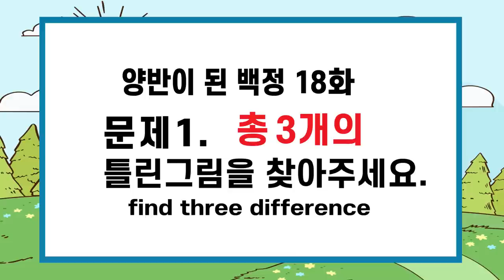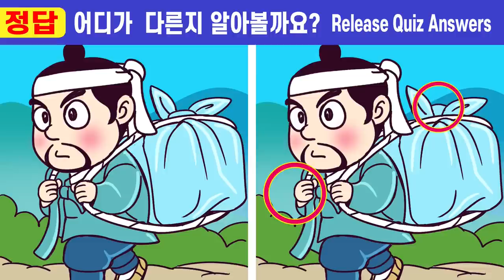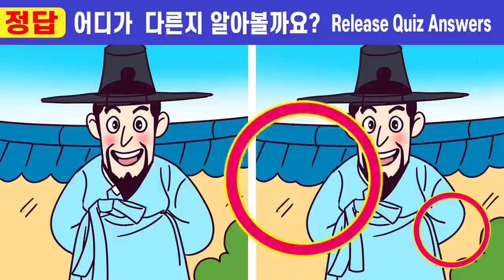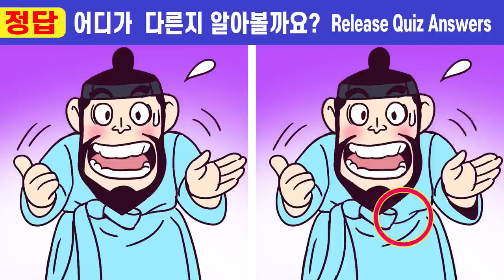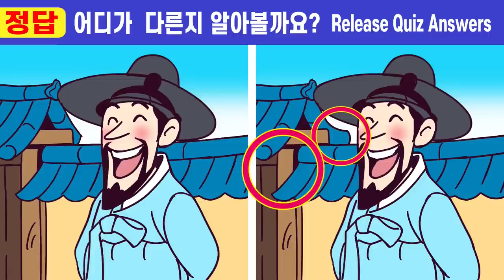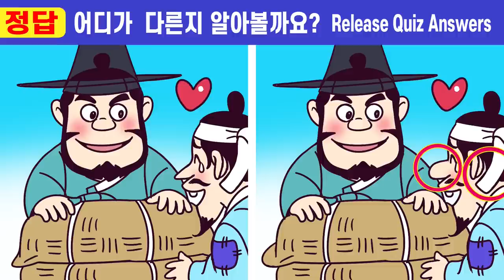🎵차이점 1개도 못 찾으면 집중력심각!ㅣ🧡 #276 양반이 된 백정 18화ㅣ집중력을 향상시키는 퀴즈!ㅣ집중력 쑥쑥 올리고 치매예방해요ㅣ집중력테스트【틀린그림찾기/치매예방】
#276🍅 매일 하다보면 나도 모르게 쑥쑥~
               집중력, 기억력, 인지력이 좋아져요^^
              매일 10분 그 놀라움을 경험해보세요~

            다른그림찾기 속의 작은이야기 "양반이 된 백정" 즐겁게 감상하시고
            두뇌 노화 개선하고 치매예방해요
👍나의 집중력은 몇점? 집중력테스트! 지금 시작합니다^^

00:00  인트로
00:19  게임1
02:01  게임1 정답 확인
02:14  게임2
03:57  게임2 정답 확인
04:10  게임3
05:52  게임3 정답 확인
06:05  게임4
07:47  게임4 정답 확인
08:01  게임5
09:43  게임5 정답 확인
10:00  최종 화면